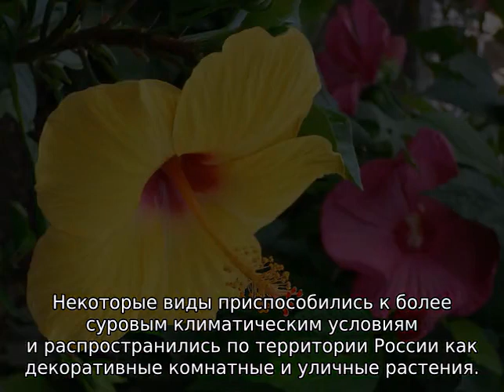Цветок гибискус: что за растение, описание, как вырастить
Что такое гибискус: растение или цветок, описание, внешний вид, лучшие сорта и разновидности, как выращивать гибискус дома и в саду, заболевания и вредители.